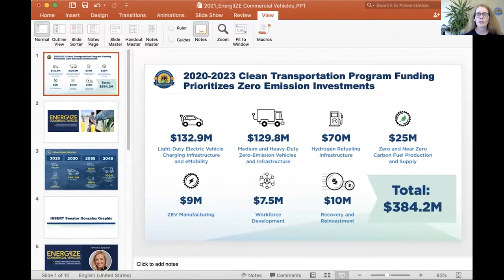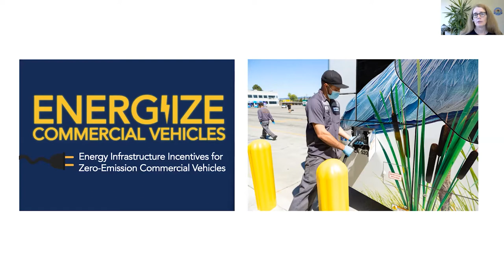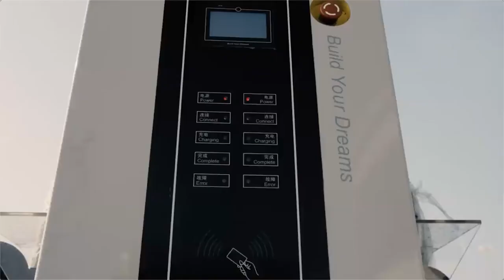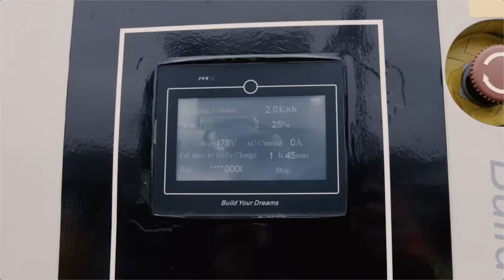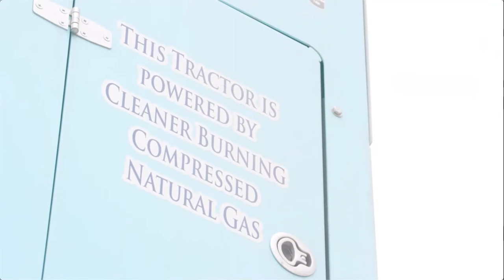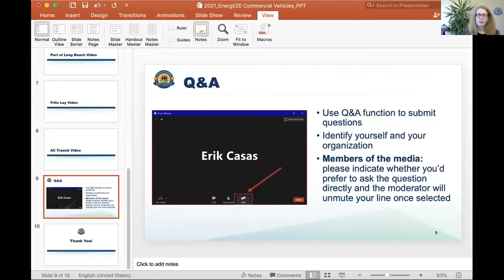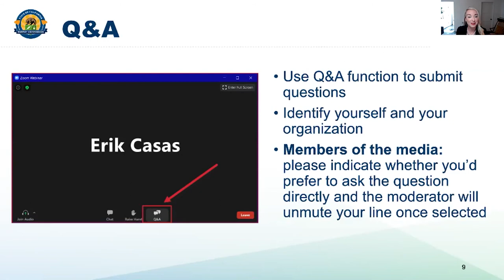CEC Announces Nation’s First Incentive Project for Zero-Emission Truck and Bus Infrastructure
On April 13, 2021, the California Energy Commission (CEC) announced approval of a first-of-its-kind project to accelerate the deployment of infrastructure needed to fuel zero-emission trucks, buses and equipment.

Administered by CALSTART, the EnergIIZE Commercial Vehicles (Energy Infrastructure Incentives for Zero-Emission Commercial Vehicles) project will use a concierge-like model working directly with eligible applicants to help plan and fund the purchase of charging and hydrogen fueling infrastructure.